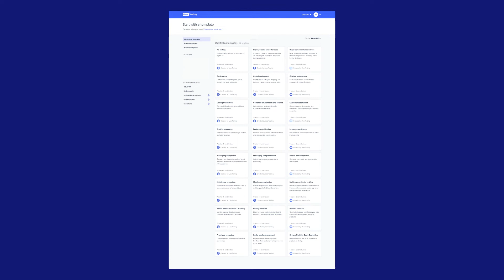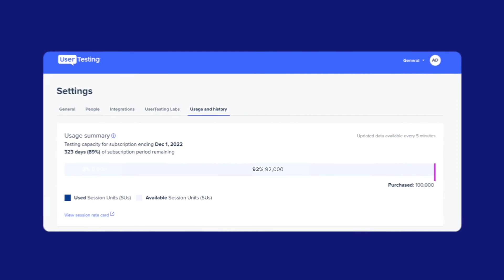UserTesting January 2022 Product Release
Learn about our seamless recorder for Invite Network, category filtering in the UserTesting template gallery, new usage and history dashboard, and more!